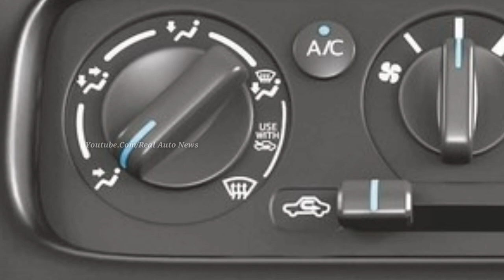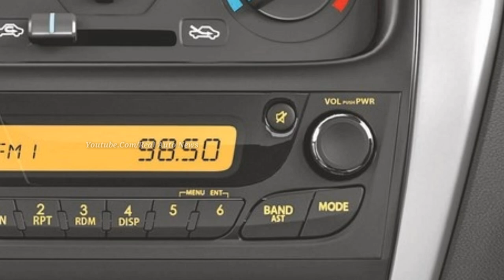कीमत केवळ ₹4.33 रुपये तक, लाँच हुआ ALTO-800 का नया CNG अवतार, मिलेगा 33 kmpl का माईलेज...👌